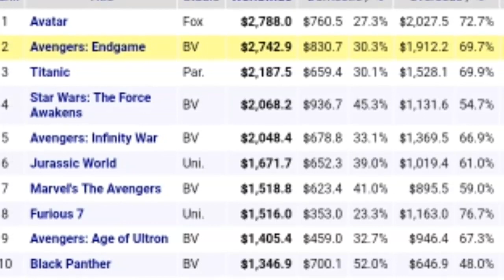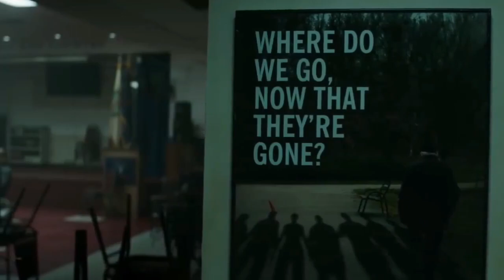Avengers Endgame Worldwide Boxoffice Collection In Tamil